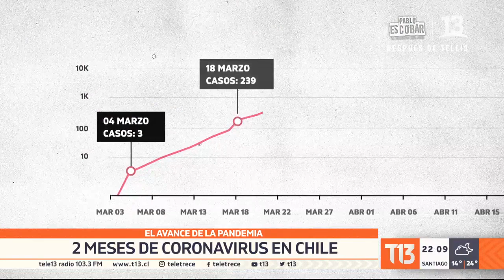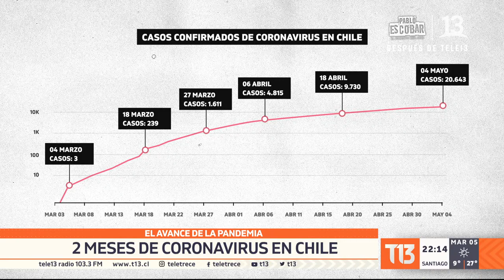Dos meses de COVID-19 en Chile: Los principales hitos en estos 60 días